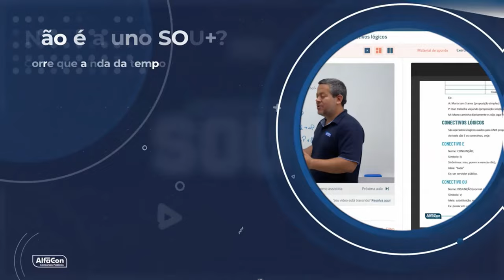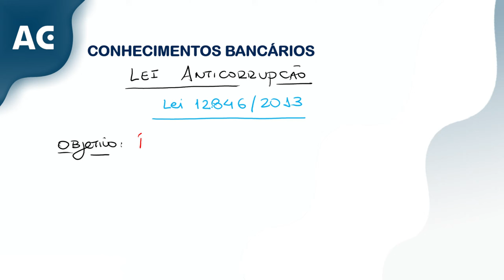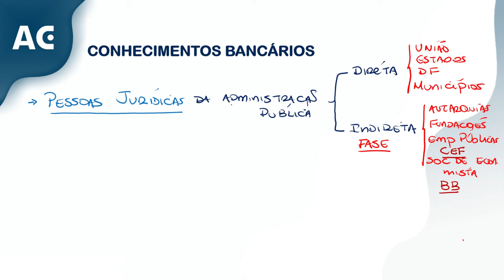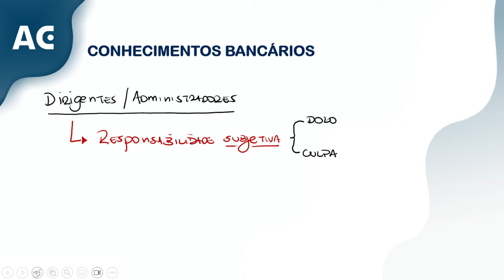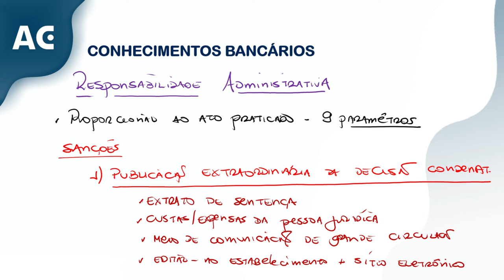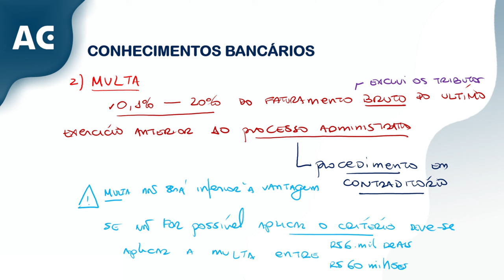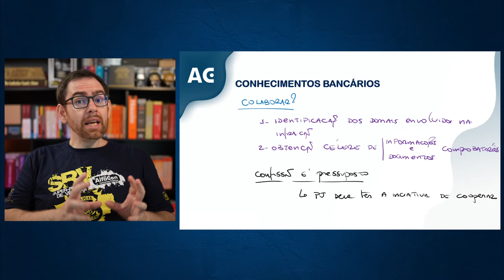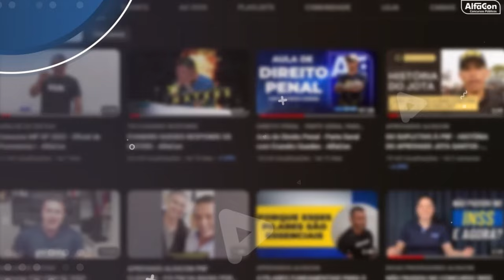Concurso Caixa Econômica 2024 - Aula de Conhecimentos Bancários | AlfaCon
💡 O Concurso Caixa 2024 está ABERTO! São 4.050 vagas para cargos de nível médio e superior, com remuneração de até R$ 14.915,00 + benefícios. Clique e comece seus estudos sem pagar nada!

📝 Tudo sobre o Concurso da Caixa Econômica Federal: Leia mais

👨‍🏫Aula de Conhecimentos Bancários com o professor André Adriano